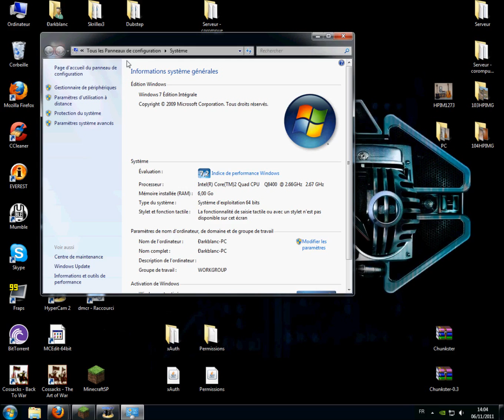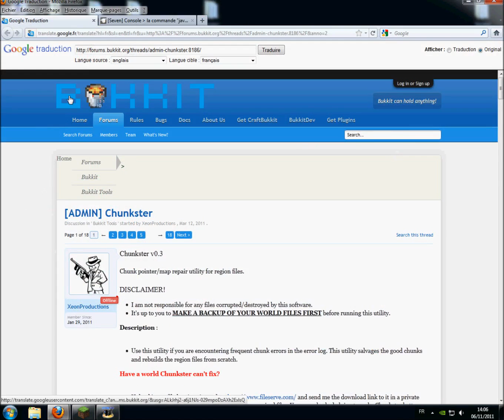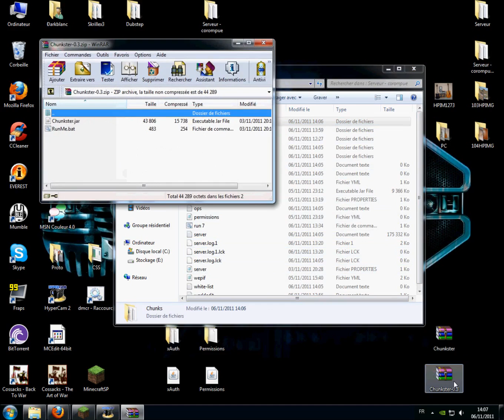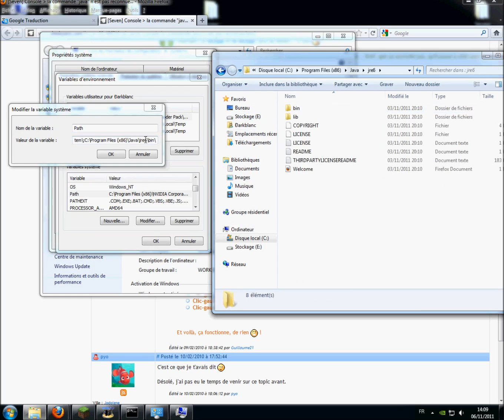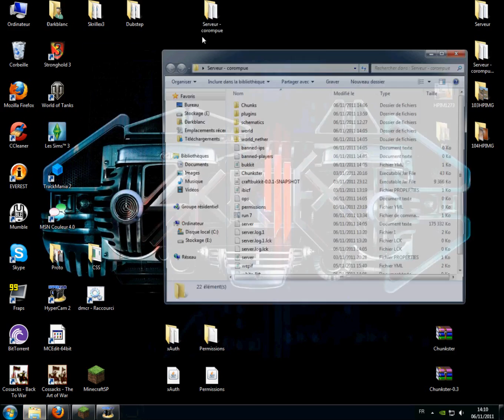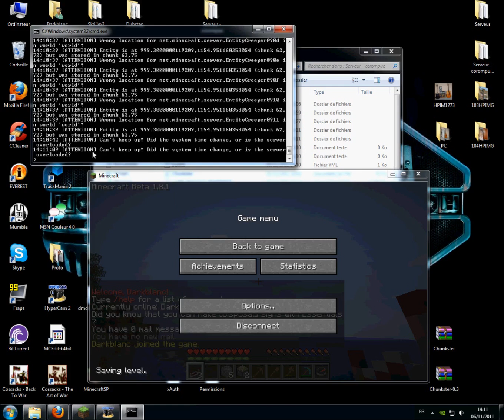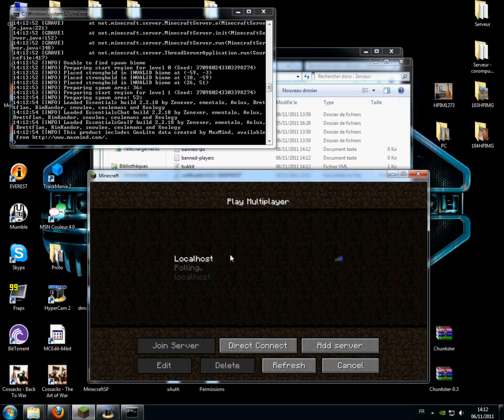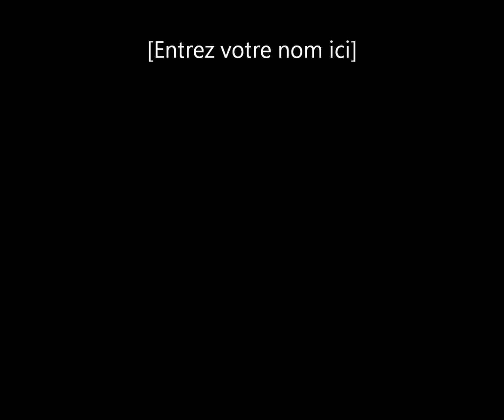Archive - Tuto pour chunkster